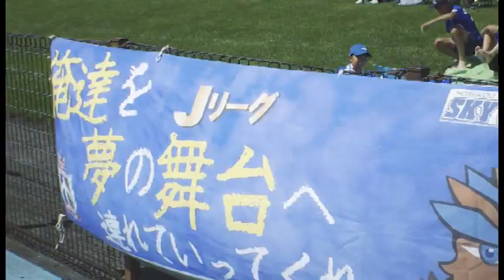８．２５ スカイアースホームゲーム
８月２５日のホームゲームの様子を皆様にお届けいたします！